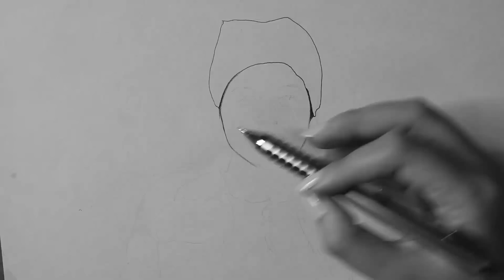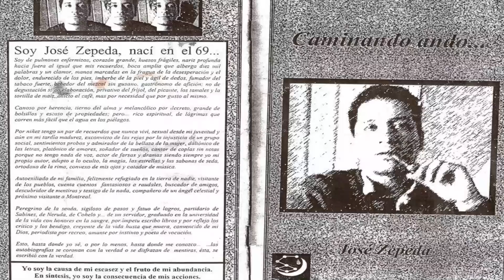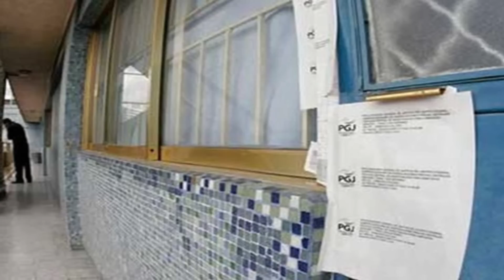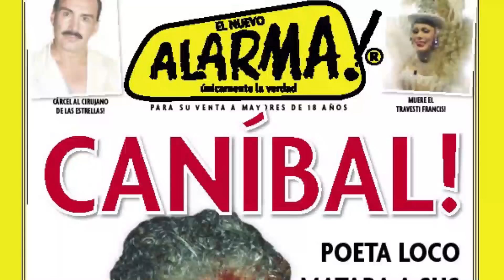EL CASO DE JOSÉ LUIS CALVA ZEPEDA | EL CANÍBAL DE LA GUERRERO | ARTE + CRIMEN + MISTERIO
¡Hola! José Luis Calva se consideraba un poeta y usaba esto para primero enamorar y luego desaparecer a sus parejas. Aunque se encontró carne en su sartén, nunca se comprobó si realmente era carne humana.